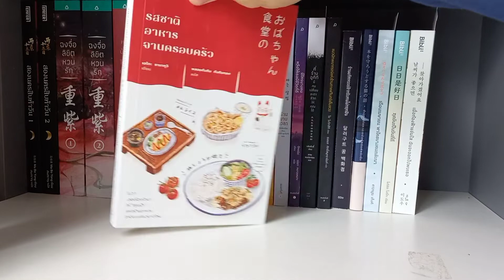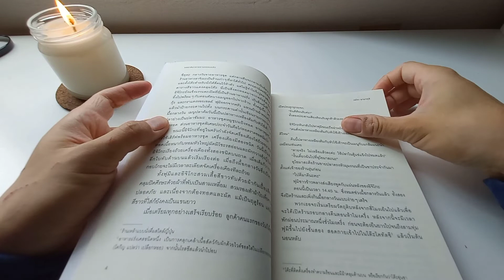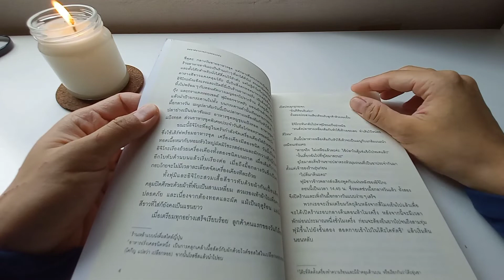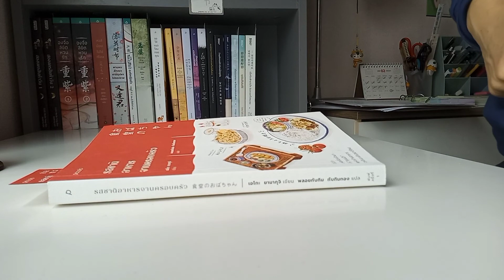Vlog Reading Book EP11: รสชาติอาหารจานครอบครัว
หนังสือ: รสชาติอาหารจานครอบครัว
ผู้เขียน: เอโกะ ยามากุจิ
ผู้แปล: พลอยทับทิม ทับทิมทอง
สำนักพิมพ์ : Piccolo